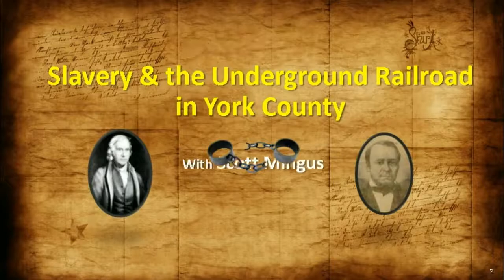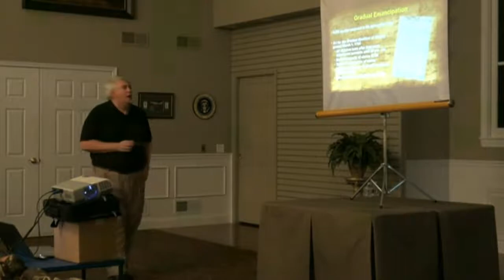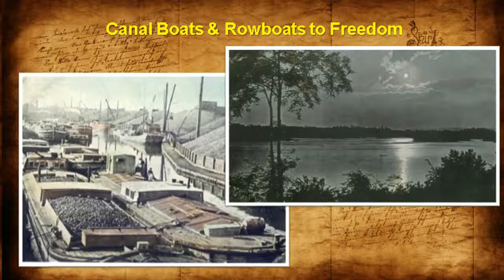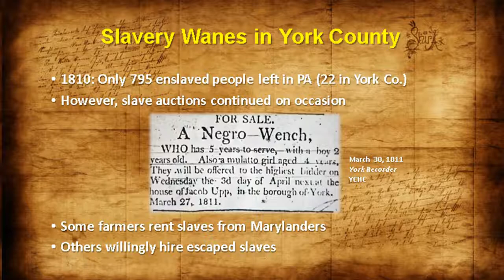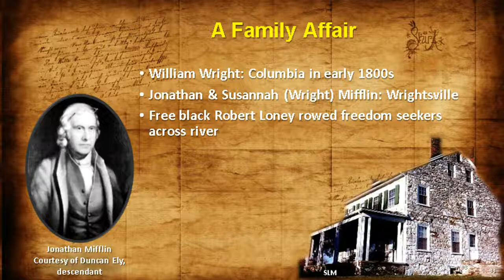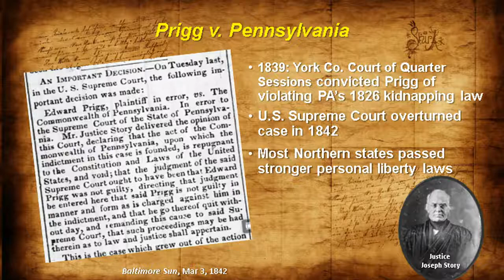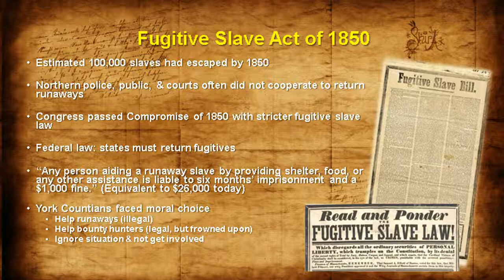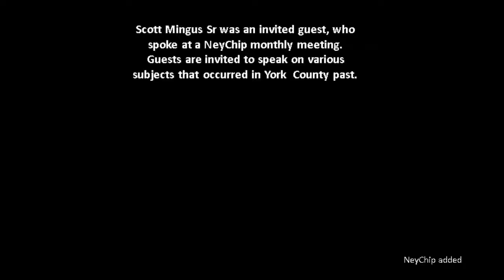Slavery & Underground Railroad in York County PA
Slavery & Underground Railroad in York County PA  by Scott Mingus April 26, 2018 at North Eastern York County History In Preservation. This is apart of NeyChip.com Historical Productions.